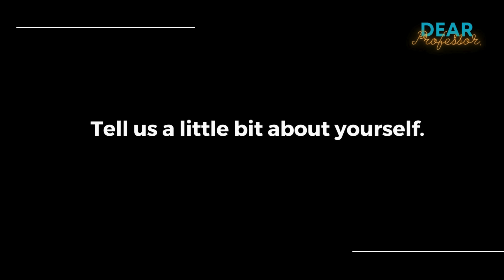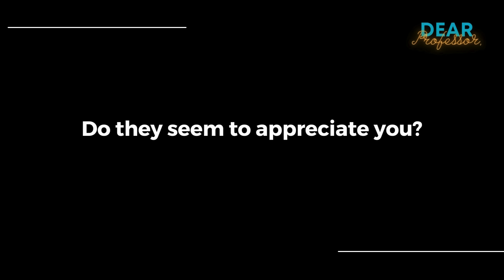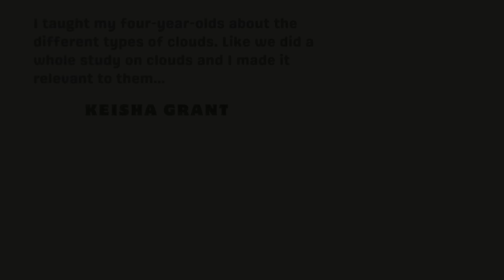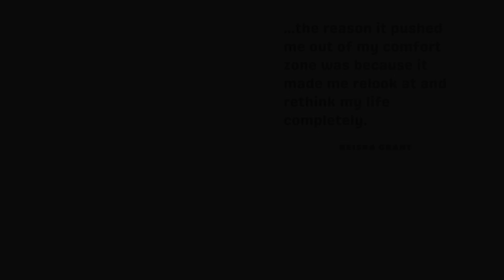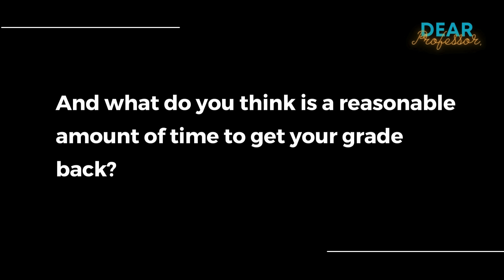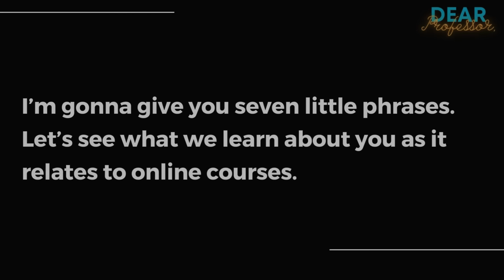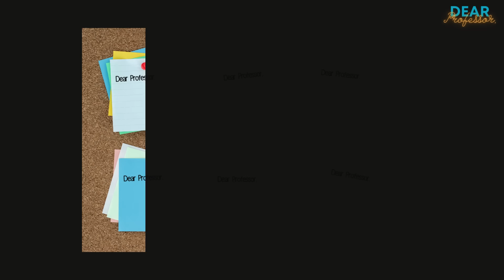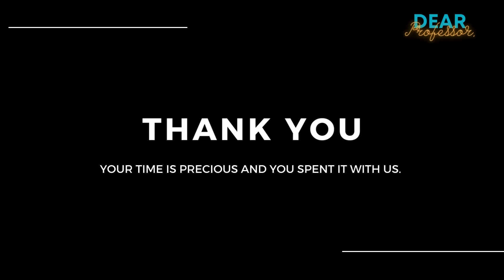Developing Skills That Apply to the Real World | Dear Professor Series| Episode 10 with Keisha Grant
About The Guest: Keisha Grant is a school readiness coach for Head Start under the Families and Communities Rising platform. She has over ten years of experience in the field of early education, with eight of those years as a pre-K teacher. Keisha is also actively seeking an online master's program and is a member of the Zeta Phi Beta Sorority, Incorporated.

Summary: In this episode of the Dear Professor series, Dr. Kellie Alston interviews Keisha Grant, an online student and school readiness coach. Keisha shares her experience as an online student and discusses the wonderful and not-so-wonderful aspects of online programs. She emphasizes the importance of explicit instruction, open communication, and timely feedback for online students. Keisha also talks about a course that pushed her out of her comfort zone and helped her develop valuable skills for her profession. She highlights the need for relevant and practical learning experiences in online courses. Keisha's pet peeves include pointless discussion boards and the lack of communication and feedback from professors. She concludes by expressing her gratitude to a professor who pushed her to do more and encouraged her to apply her learning to real-world experiences.

Key Takeaways:
• Online students need explicit instruction, open communication, and timely feedback to be successful.
• Relevant and practical learning experiences help students apply their knowledge to real-world situations.
• Pointless discussion boards are a pet peeve for online students as they feel like busy work.
• Lack of communication and feedback from professors can hinder students' progress and success.

Have you listened to the first nine episodes?
Guest: Leighana Dail

Guest: Freida B. Weston

Guest: Takima Hoy-Hines

Guest: Tapresha Cummings

Guest: Dr. Luis Zamarripa

Guest: Elsie Barnes

Guest: Kye Howard

Guest: Heather Lee

Guest: Larae Christie

Reflect deeply on your higher ed experiences via The Professor's Week in Review: A Journal for Weekly Reflections on the Higher Ed Experience.

***Receive discounts when you buy 10, 20, or more journals from my publisher, Vervante.

Get a taste of The Professor's Week in Review through this playlist that goes through each prompt and offers seven minutes for you to "write with me" during each session:

Interested in becoming a master facilitator online? Enroll in the F.A.C.E. Method: 4 Keys to Mastering the Art of Teaching College Courses Online.

Thank you so much for spending this time with me!

millennial
school readiness coach
HeadStart
issues in distance learning
busy work
conflict resolution
conflict management
open communication
explicit instruction
feedback
e-learning
online courses
online student
online instructor
online program
online learning
conscious discipline
e-learning strategist
student success
pet peeves
virtual learning
higher education
online teaching
professors
discussion boards
college instructors
adjunct faculty
tenured faculty
tenure-track faculty
non-tenure track faculty
lecturer
distance education
distance learning
undergraduate degree
online courses
e-learning
online student
distance education
online instructor
online program
college student
online learning environment
needs of online students
online education
online degree
early childhood education
student experiences